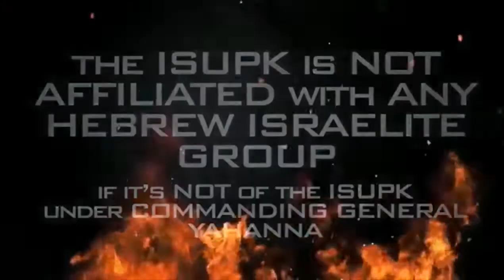ISUPK DALLAS, TX- HOMOSEXUALITY IS NOT NATURAL